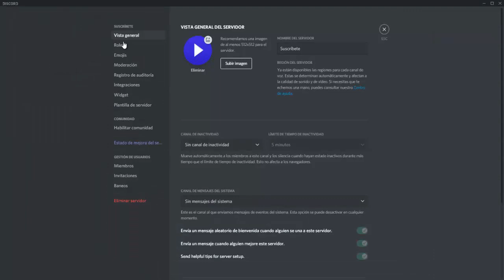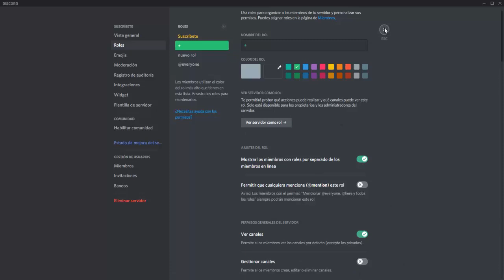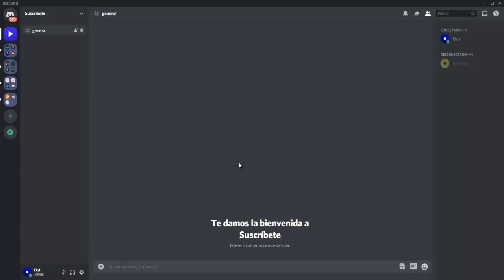👑 Como Puedo Tener la CORONA en DISCORD y Como QUITAR la Corona!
¿Cómo puedo tener la corona en discord? 👉 Solución del Porque no me sale la corona en discord. ¿Cómo quitar la corona en discord? preguntas que serán resultas con este vídeo.

Ser el dueño de un servidor conlleva una gran responsabilidad. Eres, en efecto, el rey de tu castillo. De ahí viene el nuevo y brillante icono.
 La intención con el icono de la corona es ayudar a los miembros de tu servidor a saber rápidamente con quién deben contactar si necesitan ayuda. Si esa corona es demasiado pesada, no sufra, podrás designar a un Administrador en tu servidor para ayudar con las responsabilidades de moderación. Al hacer esto, la corona desaparecerá.

💥 Quizás usted a visto varios usuarios con coronita, entonces viene la pregunta
¿Por qué no aparece la corona en Discord? ¿Cómo tengo una corona en mi server discord?
¡MUY BIEN! en este vídeo podrá resolver sus principales preguntas. Aprendiendo cómo volver a poner la corona en Discord, Ya no realice la pregunta de ¡Cómo Habilitar la Corona en Discord! ¡Enseña a los demás!

¿Quieres tener moderadores pero también tu corona? Solo dirígete a los ajustes de tu rol y desactiva 'Mostrar los miembros de este rol separados de los miembros en línea' y tu corona reaparecerá.